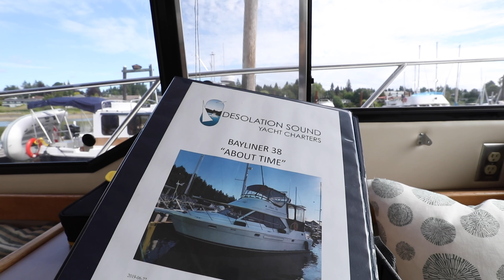MV About Time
Available for charter through Desolation Sound Yacht Charters